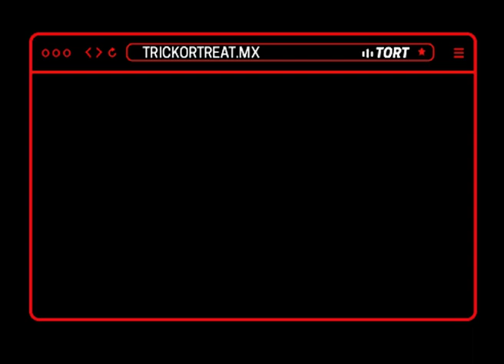Entrevista Boy Pablo I TORT Music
Platicamos con @soypablo777 previo a si visita a nuestro país 🇲🇽 ¡Checa todo lo que nos contó! 🎸🎶✨🌈

¡Ármate de un @mezcalverde @mezcalamaras ahora directamente desde su tienda en línea!